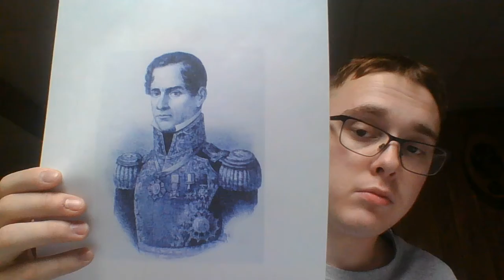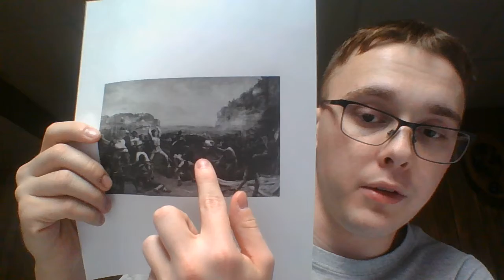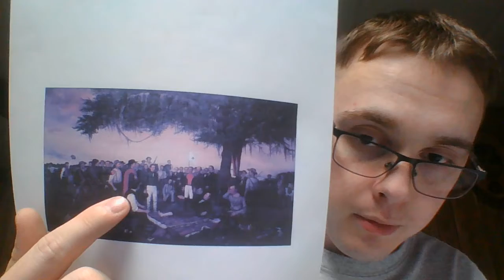Texas Revolution (1835-1836)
In this video I wanted to take a brief moment to discuss the Texas Revolution of 1835 through 1836. Many people are unaware of the fact that Texas was once its own nation before becoming a U.S. state in 1845. During the revolution Texas officially gained independence from Mexico after years of conflict between the local Texians and the Mexican government and Dictator Antonio Lopez de Santa Anna. For a period of ten years afterward the Republic of Texas existed but was engaged with many border disputes with Mexico which eventually became a contributing factor to the decision of Texas to ask for annexation of it by the United States. When the U.S. officially did annex Texas in 1845 it led to the Mexican-American War's outbreak a year later in 1846.